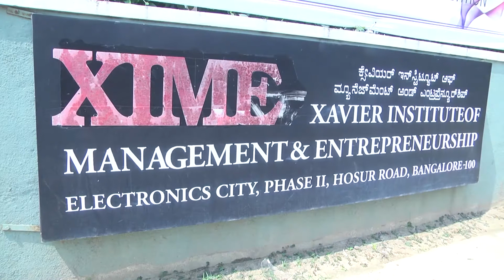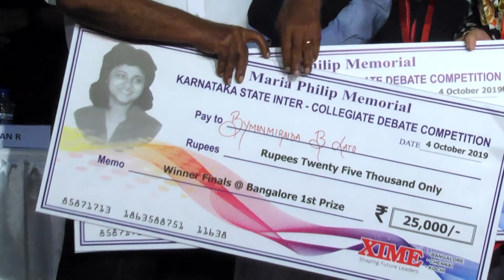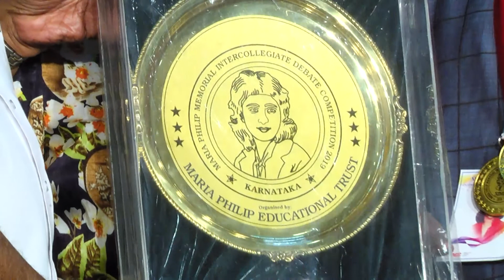Maria Philip Memorial Annual Inter Collegiate Debate Competition 2019